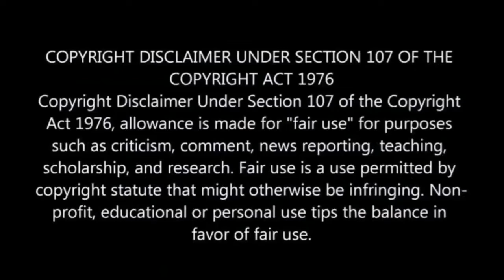Gomora 01 March 2021